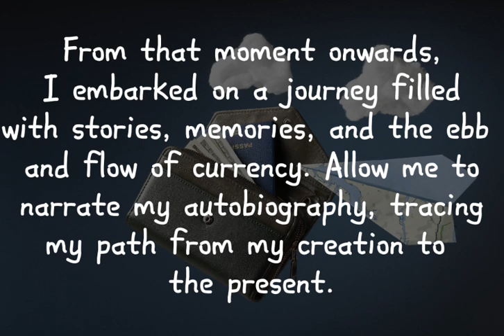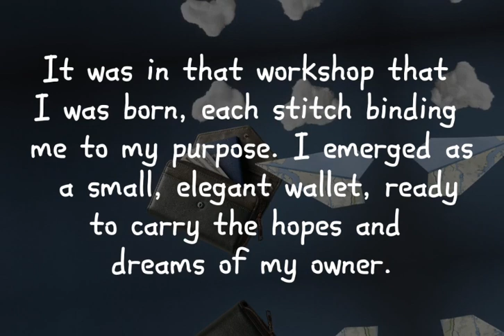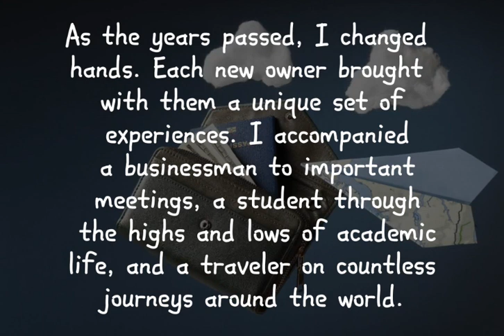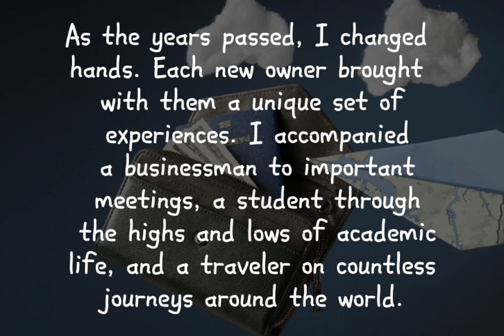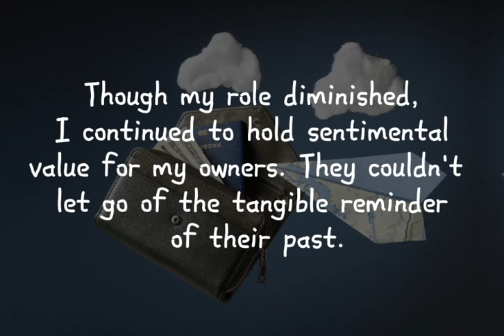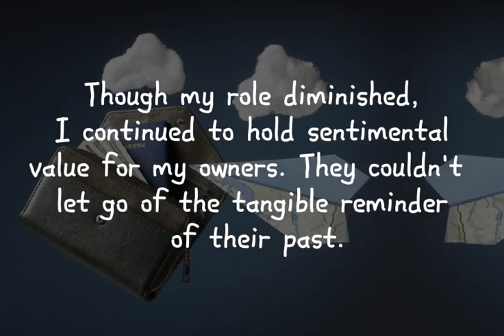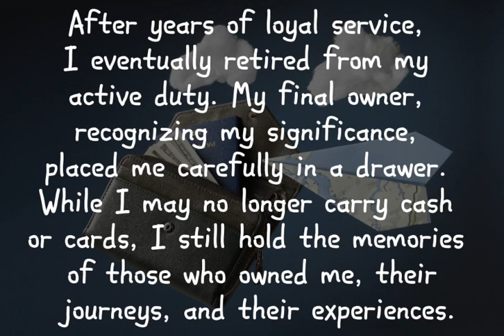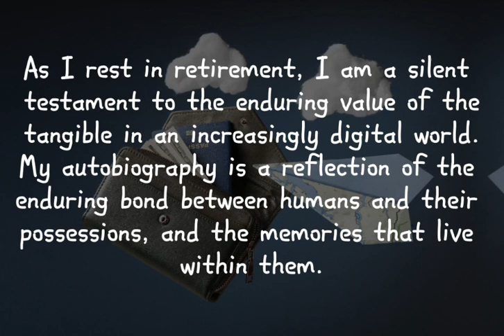Improve Speaking Skills with Exercises | Daily English Conversation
Today, We will watch a conversation and then do exercises to practice speaking skills. The content is suitable for those at the A2-B1 levels. Let's get started!